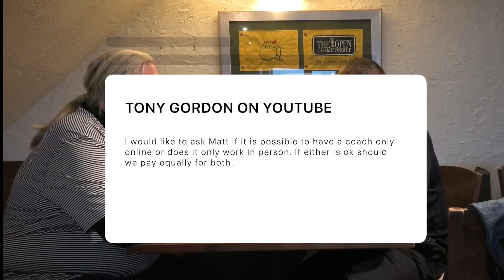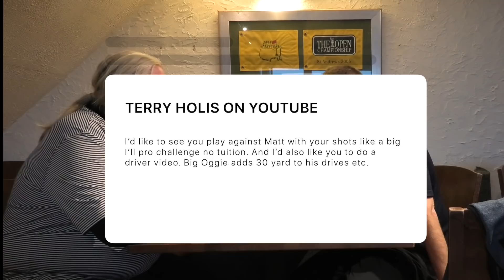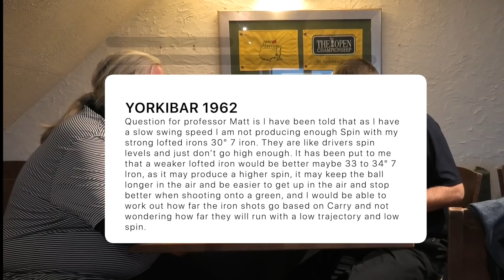THE OGGIE OVERHAUL Q AND A WITH MATT TUCKNOTT Part 01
Todays video is the first of two parts and is our first Q and A as part of the Oggie Overhaul series.
These videos were supposed to happen before Christmas but due to illness had to be delayed, so apologies if I have missed some of the questions sent to us.

We will be doing more of these videos as the journey progresses so please continue to send in any questions that you may have for both Matt and Myself.

In this series of regular videos on Big Oggie Golf, I meet up with my original Golf Coach and Mentor MATT TUCKNOTT PGA and we start the process to rebuild my game.

It's time for me to get more serious and Matt is the best person I know to get my golf back on track

THE OGGIE OVERHAUL is intended to be fun and informative and I hope that as I start to improve my Golfing ability, you will not only see my progress but pick up some ideas about how to improve your own game as well.
There will be interviews, lessons both on ranges and on the course and we will also look at health, and both mental and physical fitness, as well as anything else that might help a golfer improve their potential to play the game better.

Matt is a top class PGA coach and works under the name Cornwall Golf Lessons and can be contacted in various ways below for lessons and advice.

HE IS ALSO ON FACEBOOK AND TWITTER

My Main Camera Canon 80D 18-135mm IS USM lens